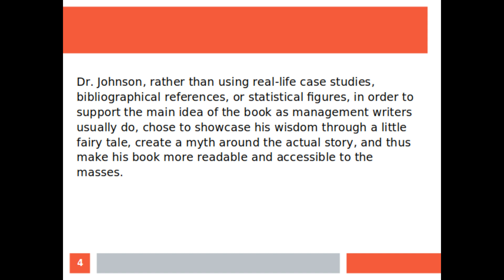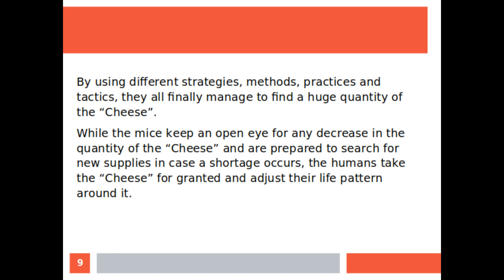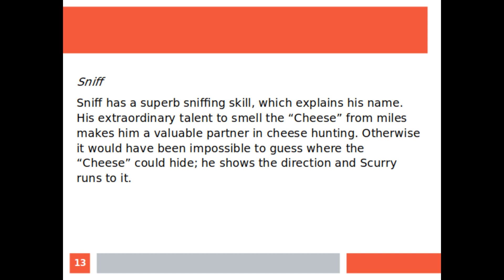Book review: Who moved my cheese by Spencer Johnson